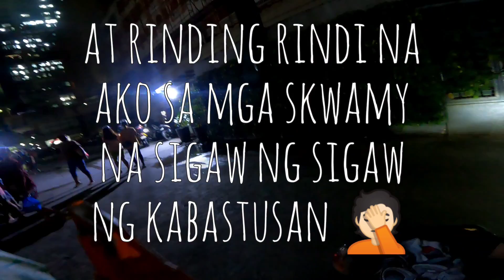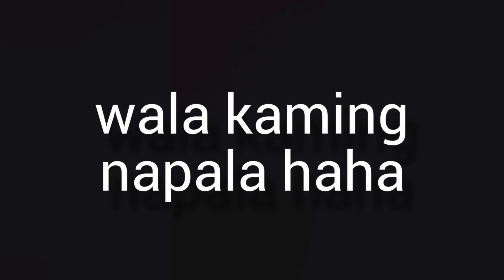vaccine hunt (Robinson Manila)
bakunanginanyo.. 😂😂